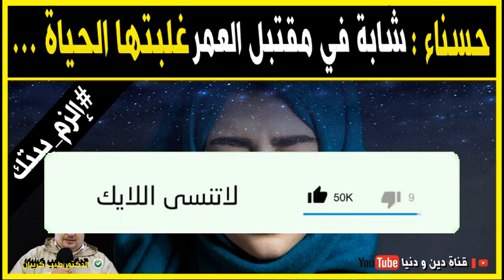حسناء شابة في مقتبل العمر غلبتها مصاعب الحياة 🕌 مع الدكتور طيب كريبان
جديد 2020 : شابة في مقتبل العمر غلبتها مصاعب الحياة 🕌 مع الدكتور طيب كريبان
 ▬▬▬▬▬▬ஜ۩☺۩ஜ▬▬▬▬▬
 ▬▬▬▬▬▬ஜ۩☺۩ஜ▬▬▬▬▬
⛔ أحبابي الكرام ، إذا أعجبكم الفيديو رجاءاً لا تنسوا :

 ▬▬▬▬▬▬ஜ۩☺۩ஜ▬▬▬▬▬
مواضيع سابقة

🕌 عَنْ أَبِي هُرَيْرَةَ، عَنِ النَّبِيِّ صَلَّى اللهُ عَلَيْهِ وَسَلَّمَ قَالَ:
 ▬▬▬▬▬▬ஜ۩☺۩ஜ▬▬▬▬▬
⚠️ توضيح مهم ❗

 ▬▬▬▬▬▬ஜ۩☺۩ஜ▬▬▬▬▬
# هاشتاغ الموضوع #